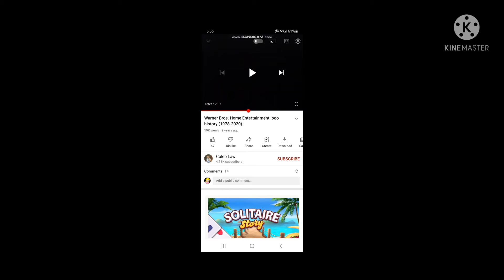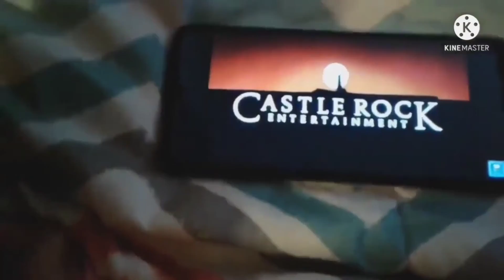Baby Cindy and Bob React to Warner Bros. Home Entertainment Logo History (Part 1)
This the 19th react videos and This is their last 1st intro and last 1st outro. And This is the 1st part of reaction to Warner Bros Home Entertainment.